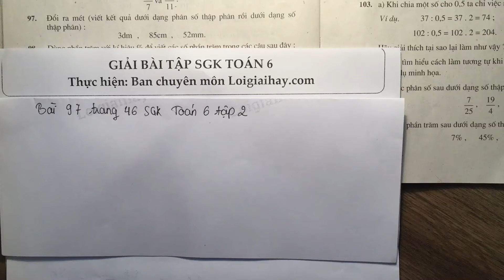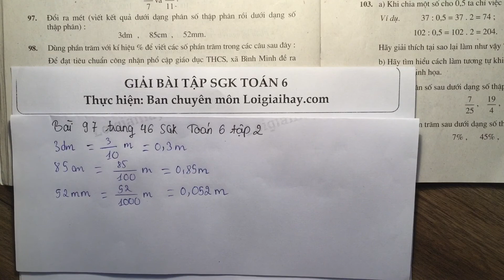Giải bài 97 trang 46 SGK toán 6 tập 2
Đổi ra mét (viết kết quả dưới dạng phân số thập phân rồi dưới dạng số thập phân).
   3dm , 85cm , 52mm. .